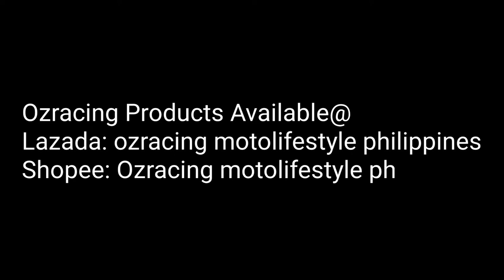Free Helmet,Ozracing Jacket,Oz Pants and moto socks..from OZracing